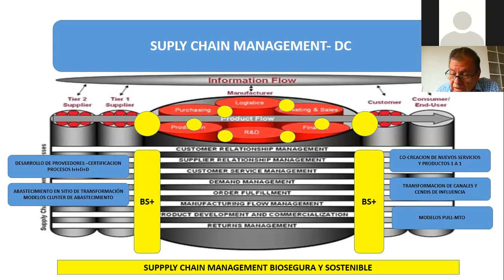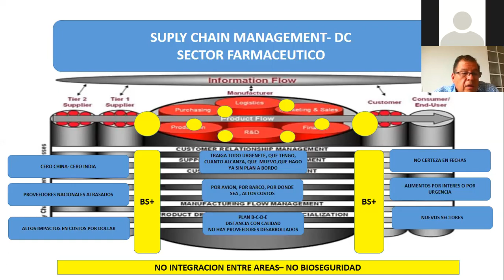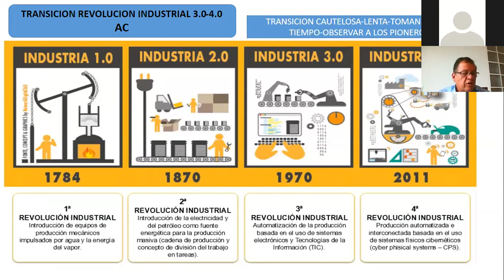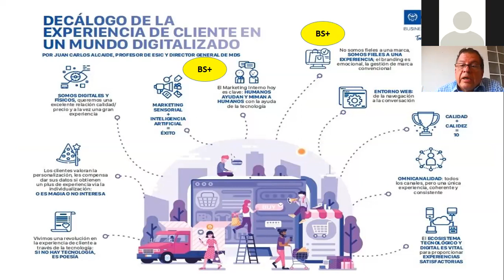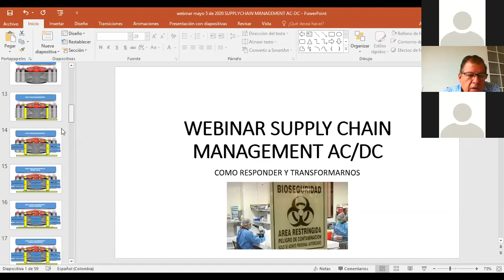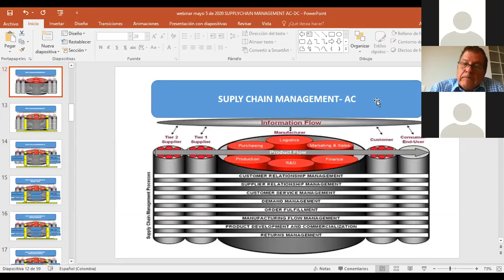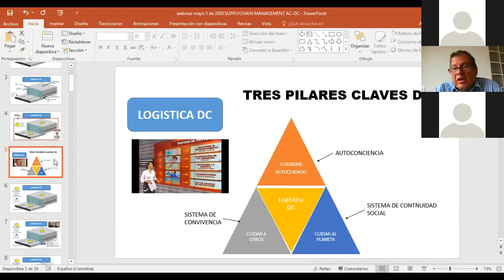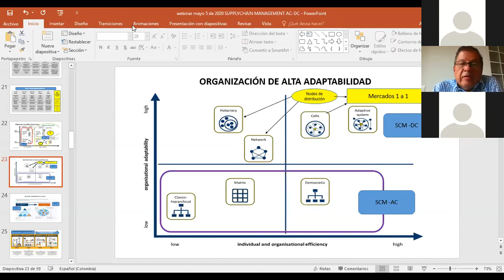Foros Icecomex: Cadena de abastecimiento - Universidad Icesi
El pasado miércoles 6 de abril, se llevó a cabo el foro virtual "Retos para la cadena de abastecimiento después del Covid-19". Contamos con la participación del Dr. Andrés López Astudillo, Profesor de la Facultad de Ingeniería y director del Posgrado Gerencia de Medio de la Universidad Icesi.

En esta ocasión, el profesor Andrés presentó algunas de las afectaciones en la cadena de suministros a raíz del Covid-19. Además, presentó los retos y adaptaciones a los que la cadena de suministros se debe enfrentar durante y después de la crisis. También, se habló sobre la importancia del desarrollo que deben experimentar las industrias en cuanto a avances tecnológicos, implementación de la economía circular y entrar en la era de la digitalización.